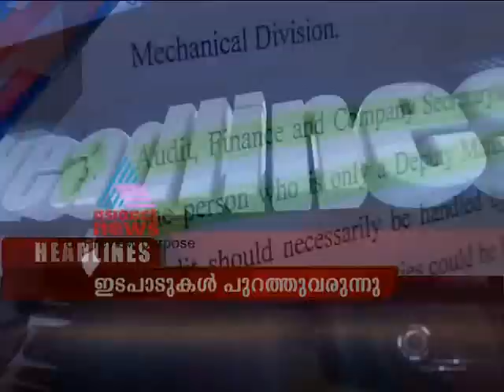Asianet Gulf News Dec 26, Part 2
Top stories:
1)Remembering Tsunami
2)Karunanidhi to meet PM on Today
3)Bangalore: Former Karnataka Chief Minister Bangarappa passed away
4)Hartal in Thiruvananthapuram